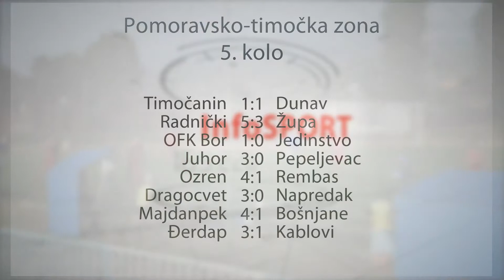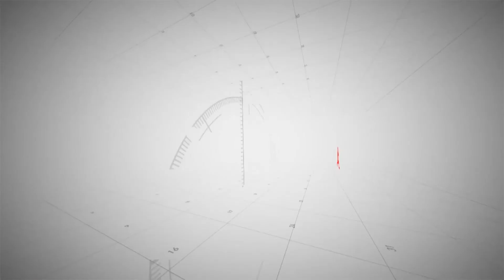InfoSPORT 17.09.2012.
- Timočanin - Dunav 1:1
- okružna fudbalska liga, 4. kolo
- mladi fudbaleri u Boru
- odbojkaši poraženi od Jagodine
- rukometašice nerešeno sa Zaječarom
- rukometaši osvojili turnir u Boru